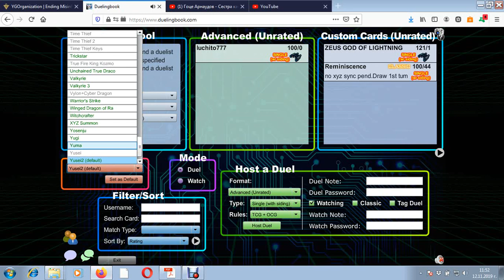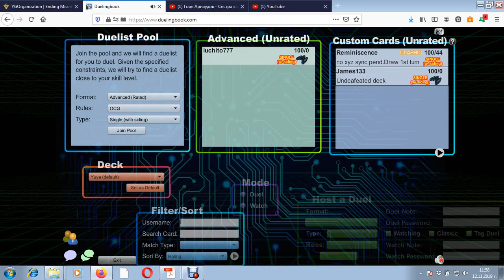Yugioh Gameplay: All 5 Part 3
Last part of gameplay with the 5 character decks. Enjoy! :)